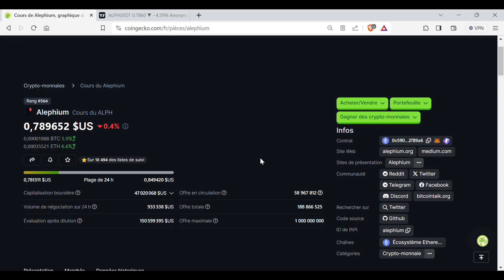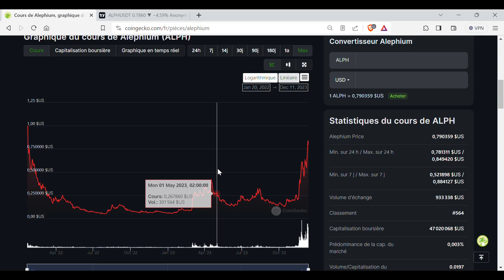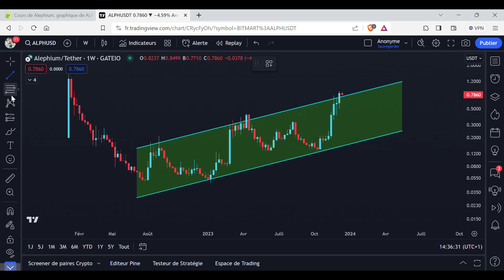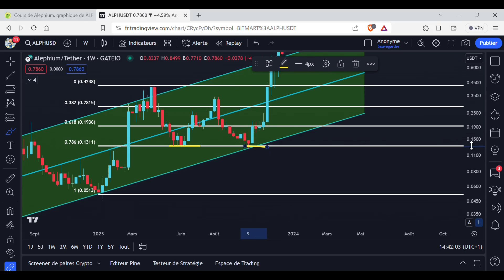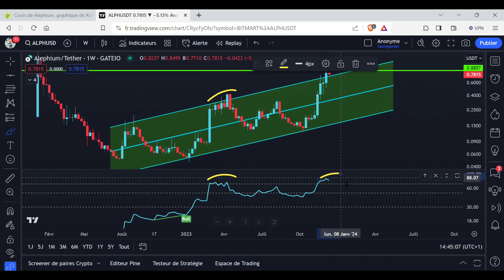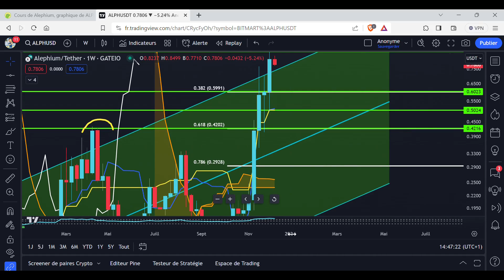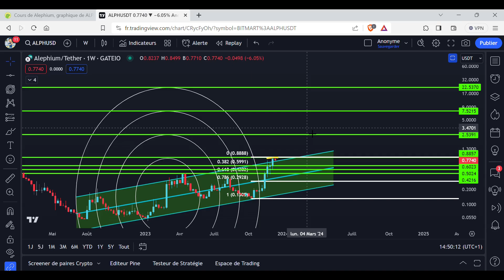ALEPHIUM ($ALPH) : LAYER 1 POLW & SHARDING💥 50M de MARKETCAP 🔥POTENTIEL x50 au PROCHAIN BULL RUN ? 🤑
Analyse technique sur $ALPH pour déterminer les paliers où recharger et quel peut-être son potentiel sur le prochain bull run

0 abonnés : 10 octobre 2021
100 abonnés : 17 décembre 2021
500 abonnés : 3 février 2022
1000 abonnés : 9 mai 2022
2000 abonnés : 5 août 2022
5000 abonnés : 26 mars 2023
10000 abonnés : 5 octobre 2023